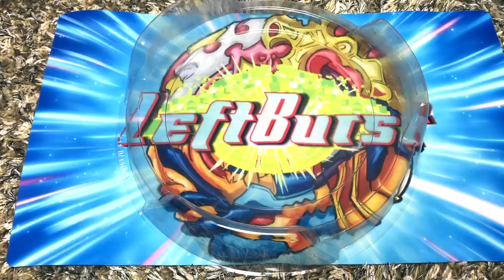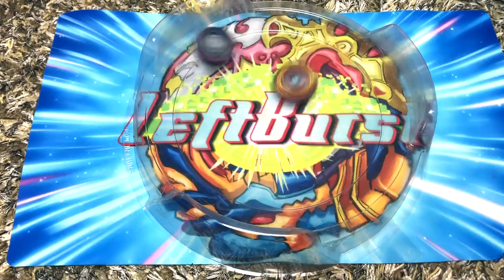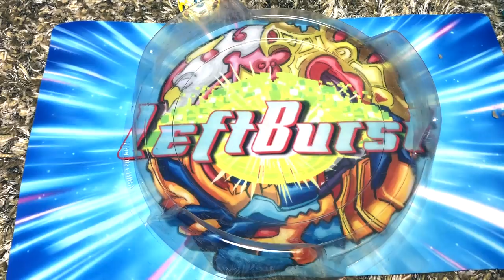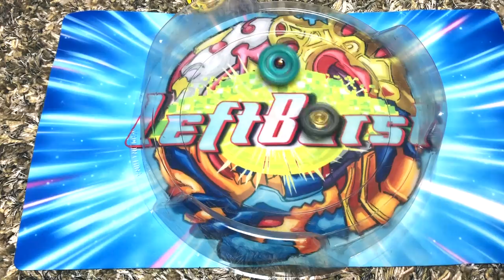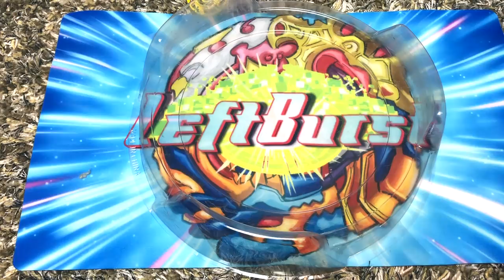Beyblade Draft Battles!